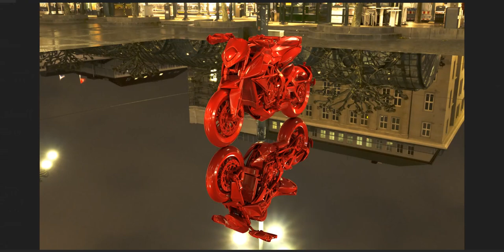The red one!